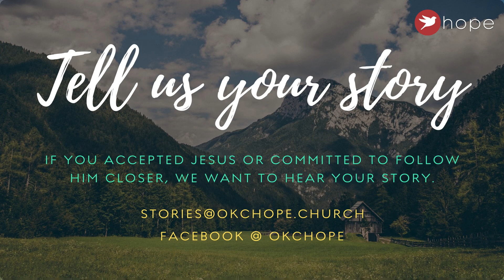Guest Speaker | Amber (sermon only)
Today, our guest speaker, Amber shares the Word with us.